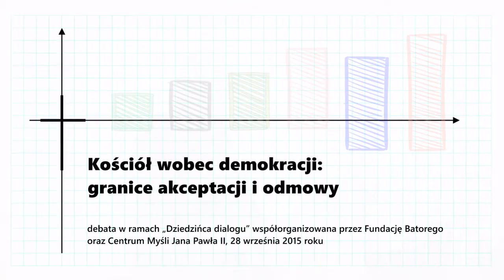Kościół wobec demokracji: granice akceptacji i odmowy - Aleksander Smolar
Wypowiedż Aleksandra Smolara (Fundacja Batorego) podczas dyskusji z udziałem Pawła Lisickiego (redaktor naczelny „Do Rzeczy”), Dominiki Kozłowskiej (redaktor naczelna „Znaku”), Zbigniewa Nosowskiego (redaktor naczelny „Więzi”) oraz Stanisława Obirka (Ośrodek Studiów Amerykańskich Uniwersytetu Warszawskiego). Spotkanie odbyło się 29 września 2015  w Fundacji Batorego.